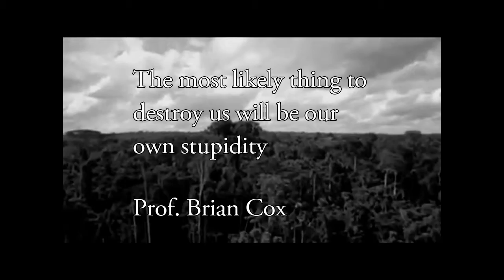North Lock - Dead Star (Teaser)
Teaser for The track 'Dead Star'

Released with the upcoming E.p 'Seeker'